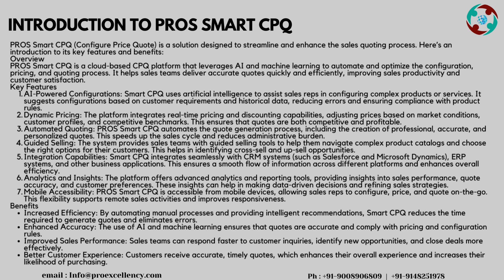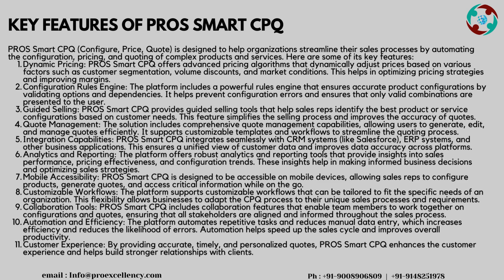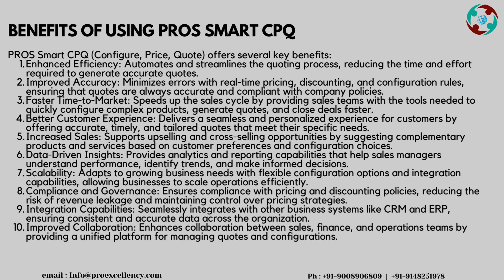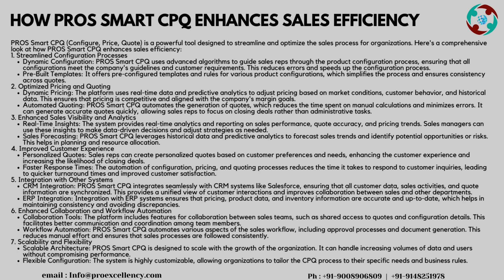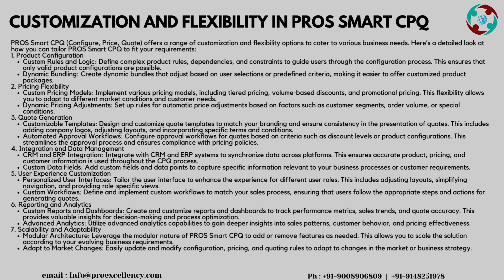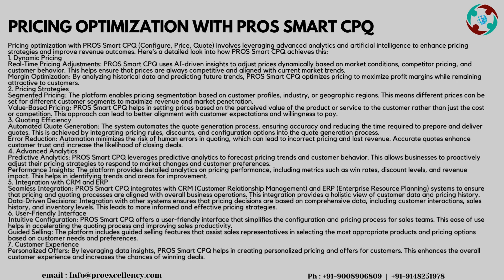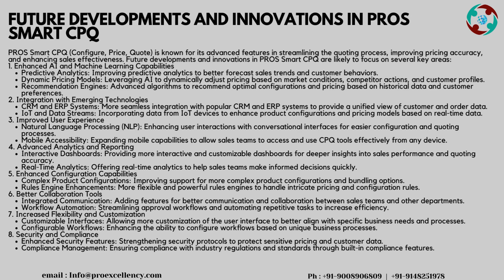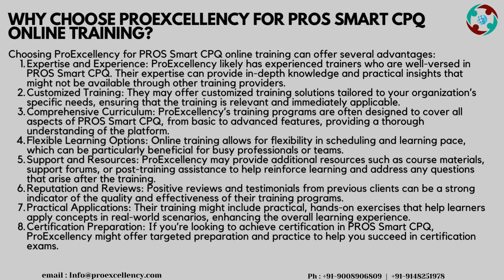PROS Smart CPQ Online Training | Boost Your Career & Earn Big!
Unlock the power of PROS Smart CPQ and transform your career with our specialized online training at Proexcellency! This comprehensive training program is designed to equip you with the skills and knowledge necessary to excel in Configure, Price, Quote (CPQ) processes using PROS Smart CPQ. Whether you are a beginner or an experienced professional, this course will provide you with the tools to streamline sales, optimize pricing, and drive business growth.

In our PROS Smart CPQ Online Training, you'll gain hands-on experience in automating and accelerating your sales process. Learn how to create accurate quotes, manage complex pricing models, and increase productivity—all while boosting your earning potential. Our expert instructors will guide you through the entire CPQ workflow, from configuration to quote generation, with real-world examples and interactive learning modules.

By the end of this course, you’ll have the skills to apply PROS Smart CPQ in real business environments, helping you stand out in the competitive job market and unlock high-paying opportunities.

Key Highlights:
- Master the fundamentals of PROS Smart CPQ from scratch.
- Explore advanced features like pricing optimization and sales automation.
- Gain hands-on experience with real-world exercises and scenarios.
- Prepare for industry-recognized certifications.
- Flexible online training that fits your schedule—learn anytime, anywhere.

Don’t miss your chance to become a PROS Smart CPQ expert and take your career to new heights! Join us at Proexcellency and boost your professional growth today.